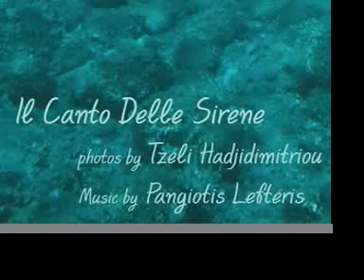Dancing nudes-il canto delle sirene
Travelling in the unknown world of sensations. The sirens of the greek sea, swimming in the light of Lesvos.

 Tzeli Hadjidimitriou the well known photographer and travel writer, invites you on a Photography Odoiporikon. "ODOIPORIKON" means a constant journey discovering a world of five senses flooded with light...
 Travel writer Tzeli Hadjidimitriou is a brilliant photographer whose emotive images make you see the world a new, a writer whose poetic words resonate with a joyous truth and a born adventurer with a contagious laugh and love of life. A successfully published writer/photographer with six books of photography and two extended travel guides about Lesvos and Kythera under her belt, Tzeli Hadjidimitriou is considered one of Greece's most successful photo-journalists, as well as a pure artist in the way she deals with light.

For more information about the work of Tzeli Hadjidimitriou, you may